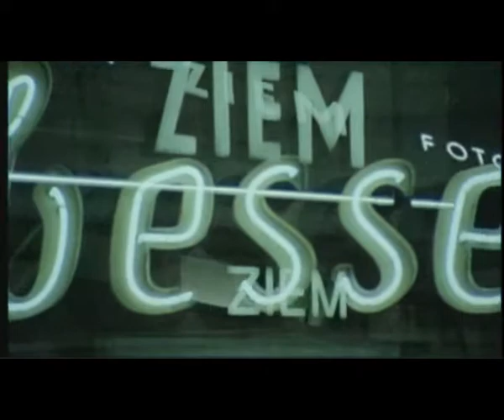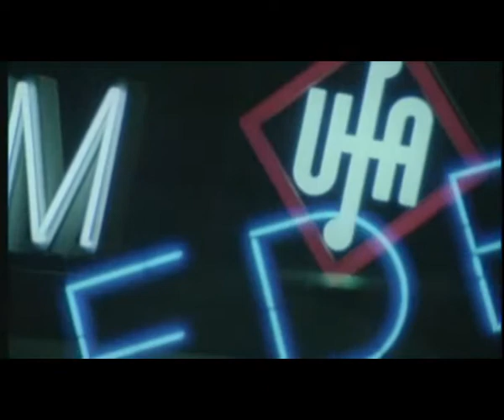Kraftwerk Neon Lights Ton Up Mix